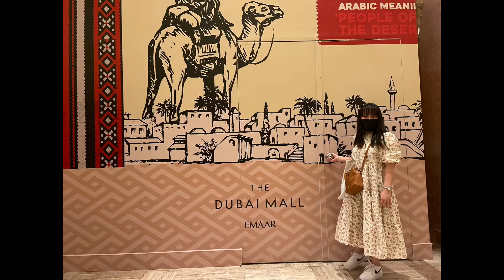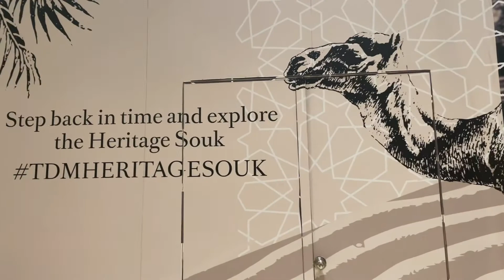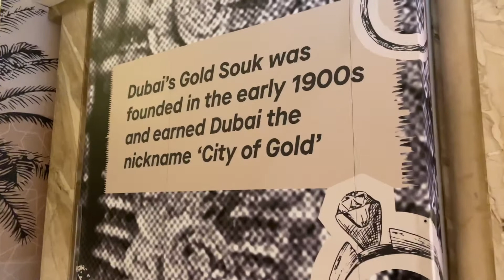Candylicious and Aquarium at Dubai mall